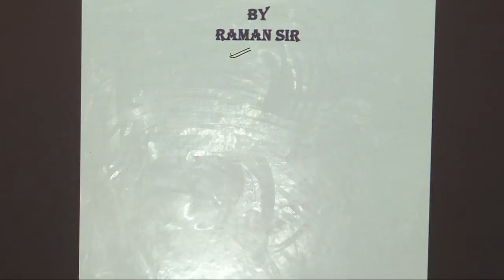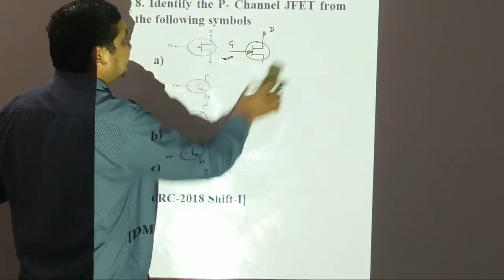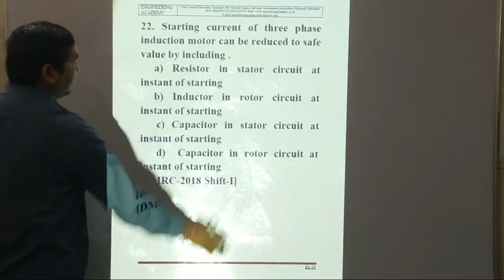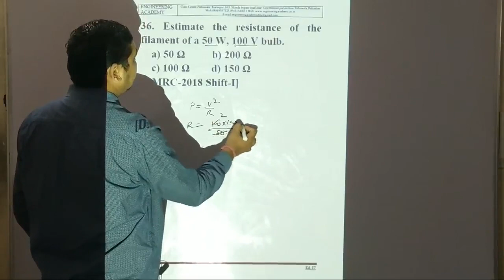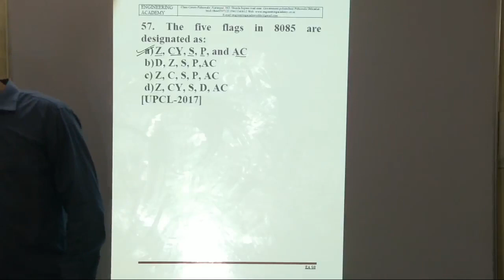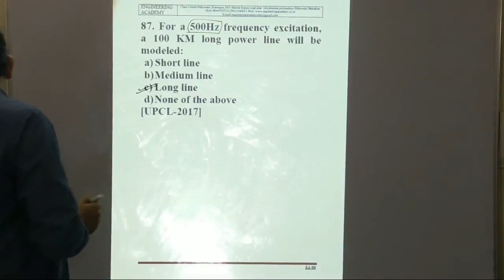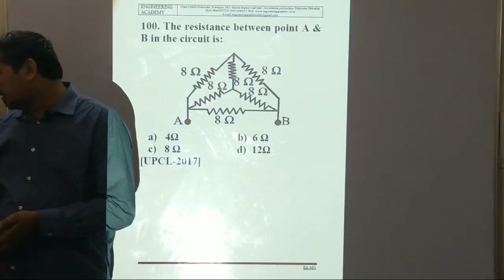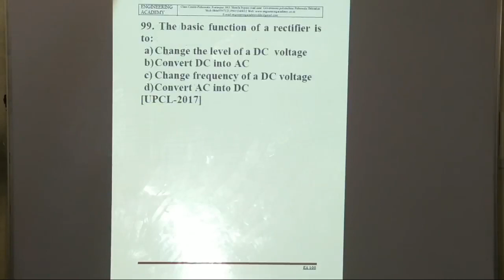Objective Paper Practice For DFCCIL